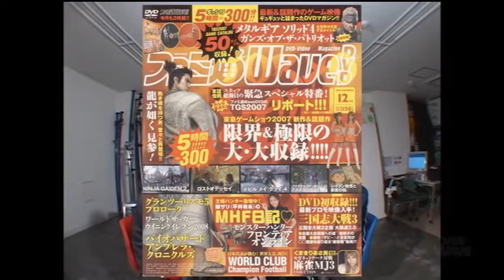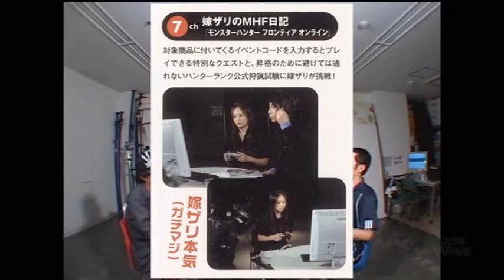94コメンタリー付き（よりぬきポキャスDVDvol.3#13）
個人的に一番好きだったコンテンツです。
ポルノ鈴木とルパン小島を中心にゲーム雑誌の販促ラジオといいながらほぼゲームの話はせず、ただのだべりとスタッフやゲストがバカ騒ぎして突っ走った5年間のラジオ番組、ファミ通WAVEDVDポッドキャスティングの映像版になります。どうぞ心ゆくまでお楽しみください。